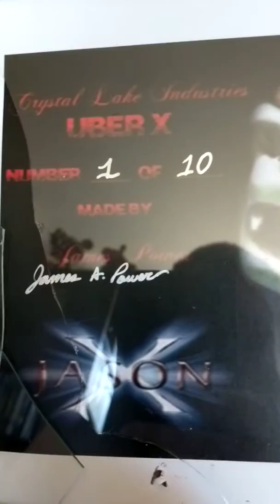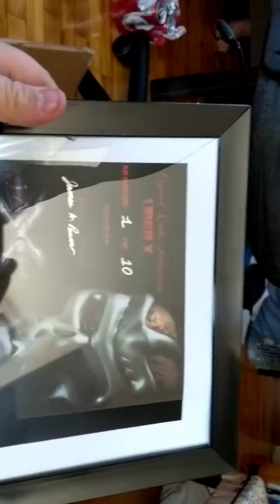My new Uber Jason Mask from Crystal Lake Industries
Unboxing of my new Uber Jason Mask from Crystal Lake Industries